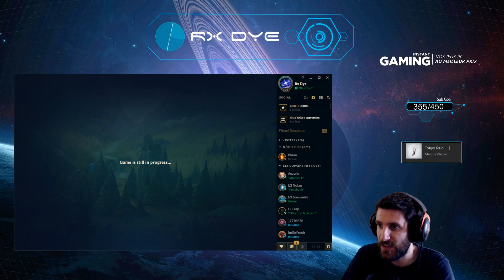LES 4 CONSEILS POUR NE PAS TILT EN SOLOQ ! (DE FER A CHALL)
► En live du Lundi au mercredi à partir de 19h / Et du vendredi au Dimanche à partir de 13h !

► Cette vidéo peut vous aider à comprendre la soloq et à trouver des solutions contre votre tilt !

Miniature : Maciafava
Monteur : Laurane